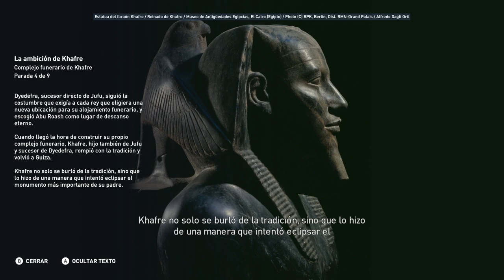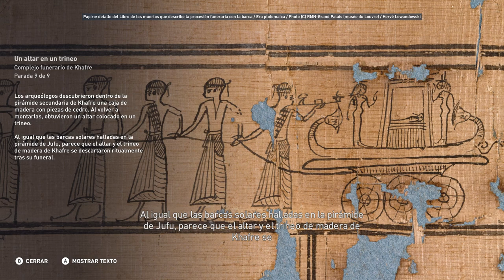Complejo funerario de Khafre - Discovery Tour Parte 49 - Assassin's Creed Origins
Complejo funerario de Khafre  - Discovery Tour  - Assassin's Creed Origins